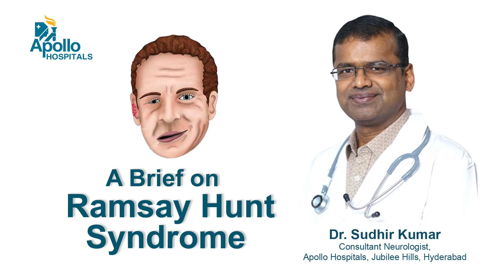A Brief on Ramsay Hunt Syndrome | Dr. Sudhir Kumar | Apollo Hospital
Ramsay Hunt syndrome (RHS) is a rare neurological disorder characterised by paralysis of the facial nerve (facial palsy) and a rash affecting the ear or mouth. Listen to Dr Sudhir Kumar, Consultant Neurologist at Apollo Hospitals, Jubilee Hills, Hyderabad explain in detail about Ramsay Hunt Syndrome.